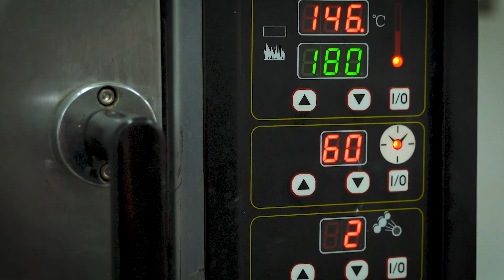Bikin Roast Chicken with Whisky Butter! Bisa bikin mabok?